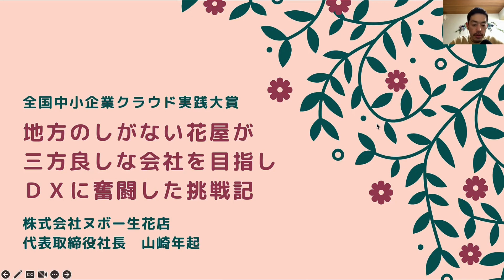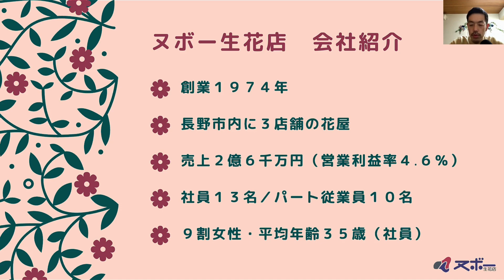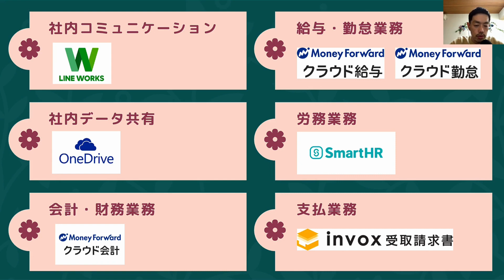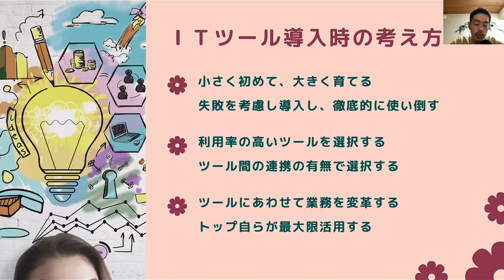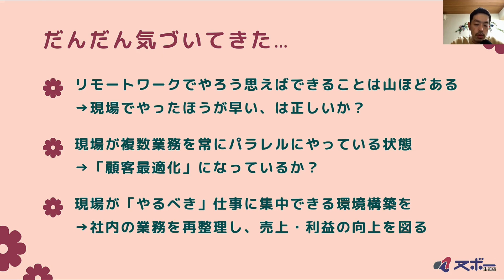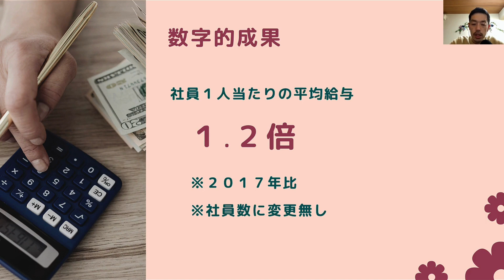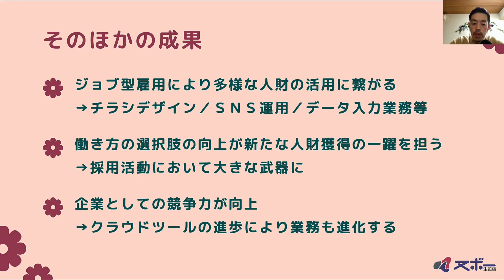【株式会社ヌボー生花店】地方の花屋がDXに奮闘、“三方良し”で競争力向上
全国中小企業クラウド実践大賞とは、クラウドを活用して新規事業創造、収益向上、業務効率化を実現した中小企業等の実践事例を発掘し、広めていくためのプロジェクトです。2022年10月12日に行われた「関東・信越大会」より、生花店のDXで競争力向上を実現した、株式会社ヌボー生花店の取り組みと成果をご紹介します。

株式会社ヌボー生花店の概要
■法人名：株式会社ヌボー生花店
■事業内容：生花ギフト事業、空間装飾事業、ウエディング装飾事業、葬祭装飾事業、
                     グリーンレンタル事業、造園事業、人工芝施工事業、Café事業